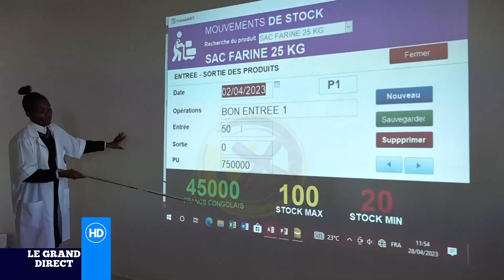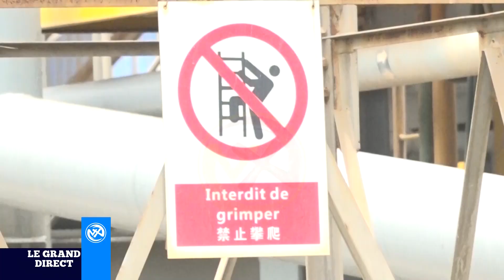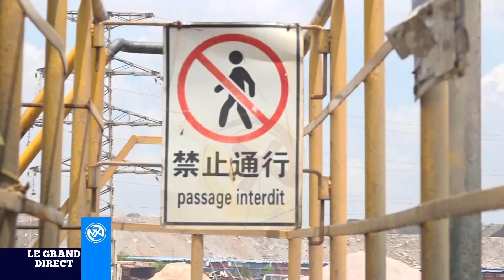Le Grand Direct du 28 Avril 2023, rdc : Assemblée Nationale